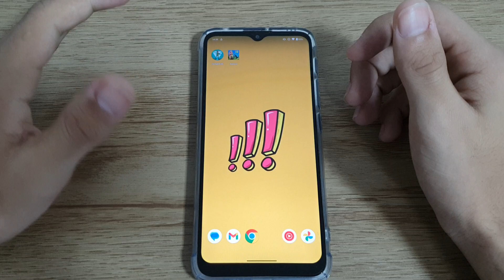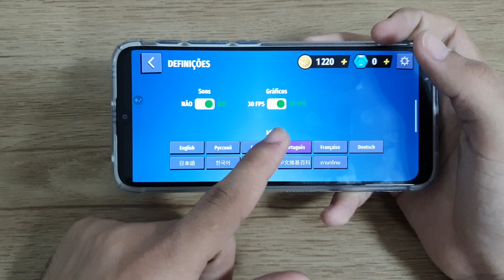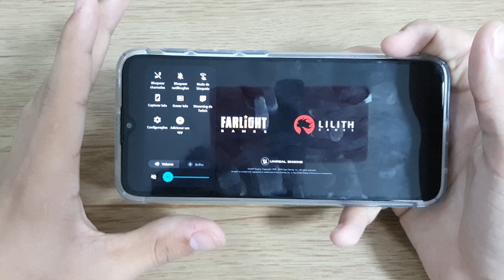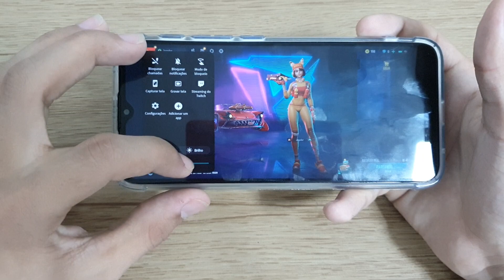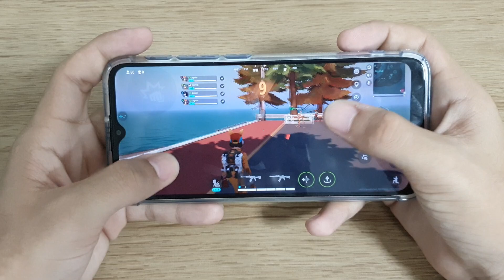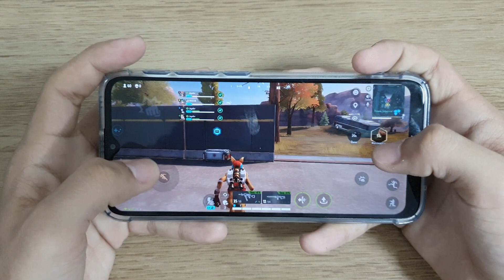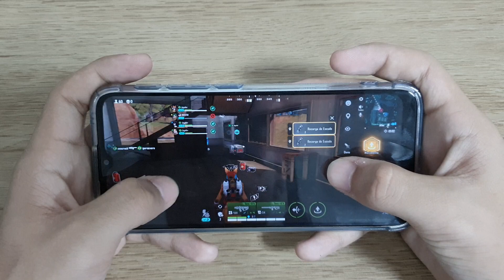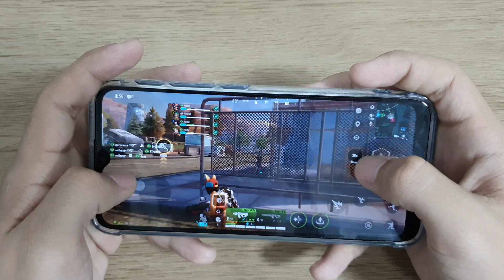Teste de desempenho do Moto one Fusion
Fala pessoal!! vou mostrar nesse vídeo um teste de desempenho que fiz no Moto one Fusion

★ LINK ONDE COMPRAR:
★Moto G60